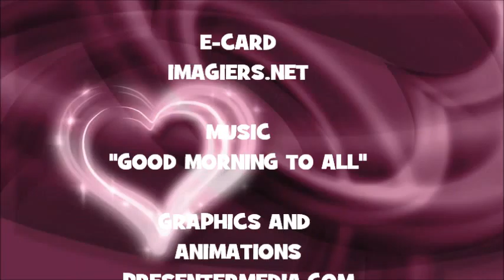¡FELIZ CUMPLEAÑOS DARRON!